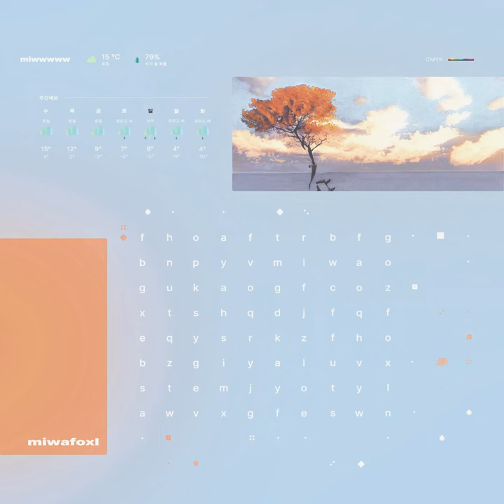Eu só consigo falar por 3 segundos (Extasy VX)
Catalogue Info:
      No:       167a
      Year:    2023